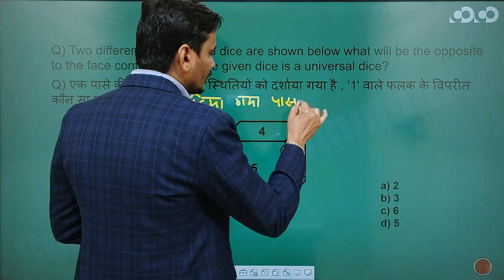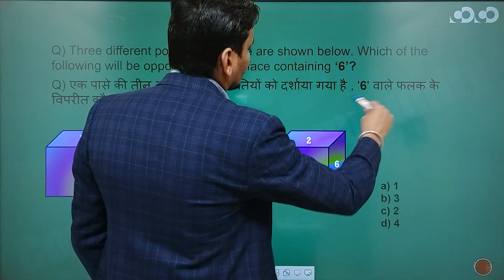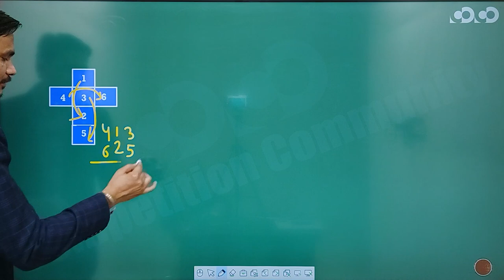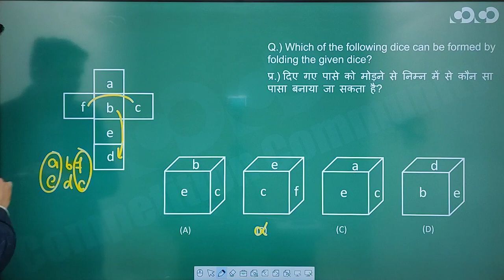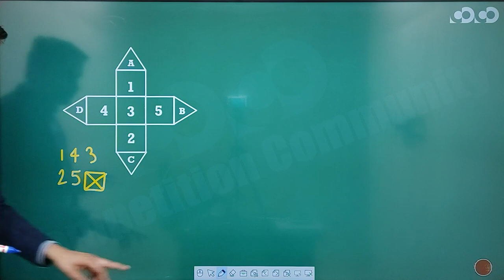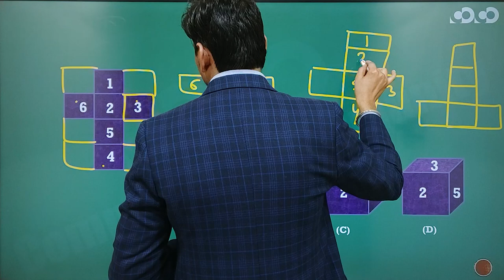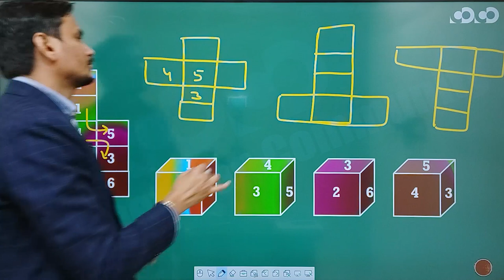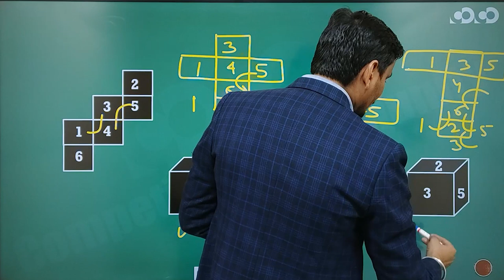SSC CGL/CHSL - Reasoning || Dice(Part-02)